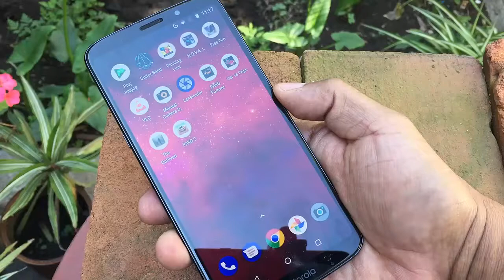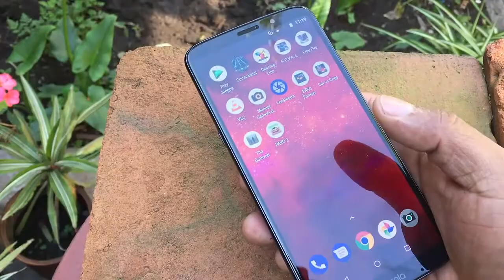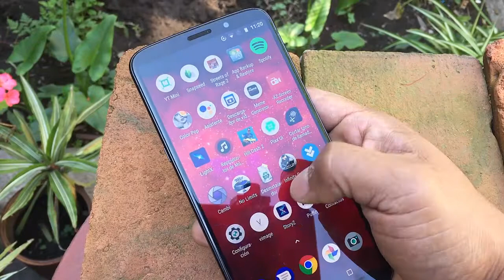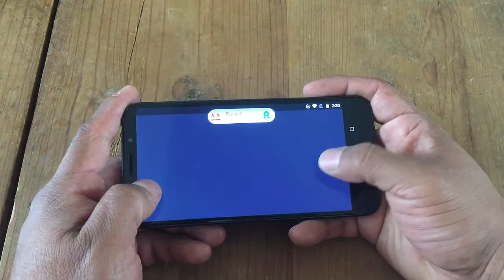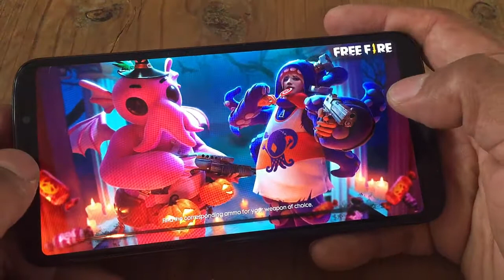moto z3 play experiencia de uso despues de 2 meses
Hasta pronto. :)

See ya